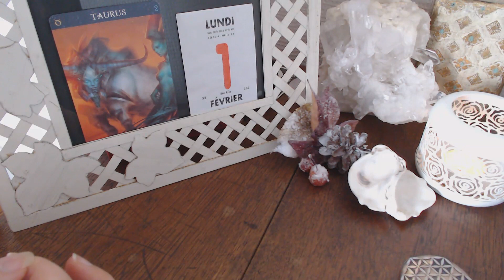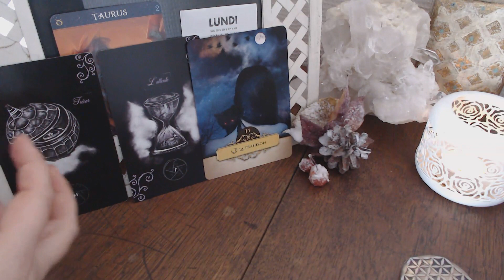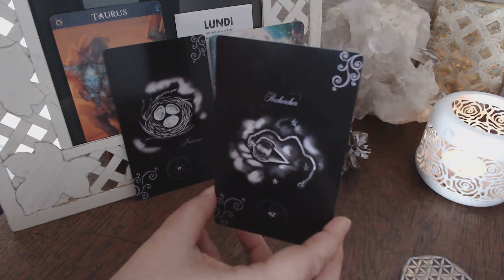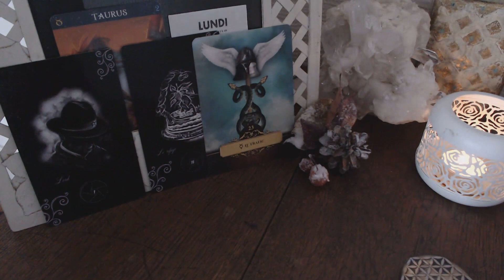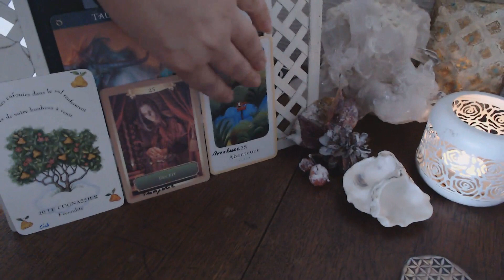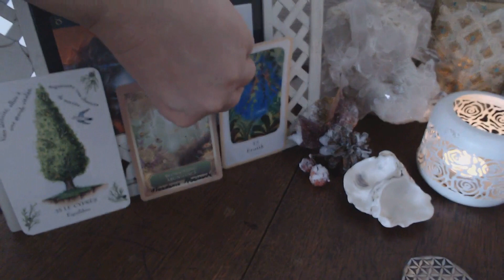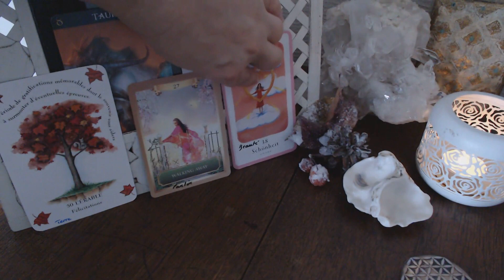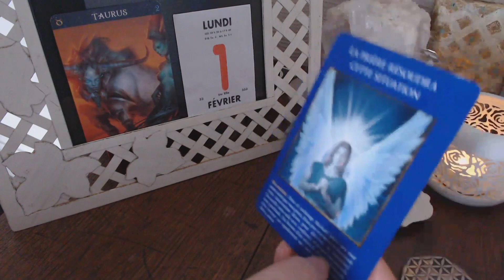TAUREAU FEVRIER 21 energies GENERALES+SENTIMENTALES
Marceline Atoutcoeur
 Les guidances générales et sentimentales  hebdomadaires.
 Les guidances spéciales relations  triangulaires hebdomadaires.
 Les guidances mensuelles générales et sentimentales pour chaque signe du zodiaque.

Les jeux de cartes qui peuvent être utilisés :

• Les cartes de l’amour de Karten der Liebe (Collector)
• L’Oracle de l’énergie de Sandra Anne Taylor
• L’Oracle de la sagesse de Colette Baron-Reid
• L’Oracle des arbres magiques de Gillian Kemp (Collector)
• L’Oracle du petit enchanteur d’Antoinette Charbonnel
• L’Oracle Belline de Gabriel Sanchez
• L’Oracle « La réponse est simple » de Sonia Choquette